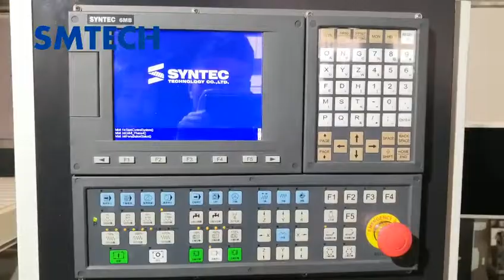ATC CNC router in UAE now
Welcome to visit our booth in Dubai Woodshow from 12-14 March 2019